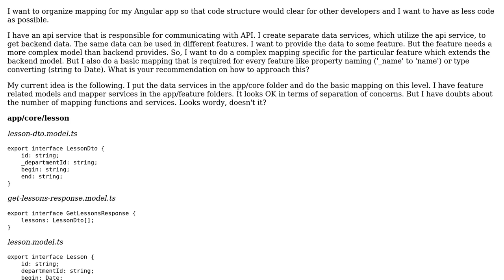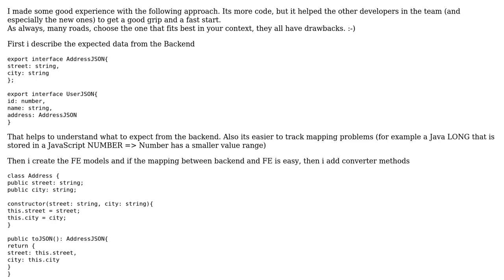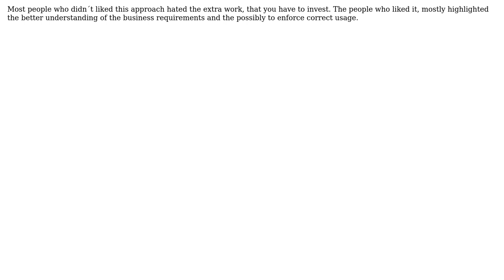Code Review: How to approach separation of layers mapping response to model in Angular app?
With thanks & praise to God, and with thanks to the many people who have made this project possible! You are responsible for your own actions.